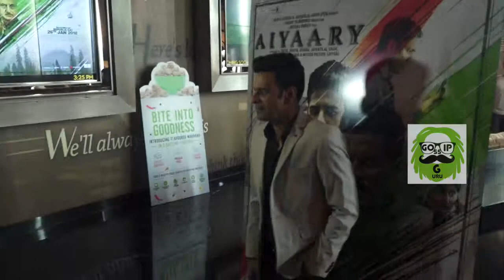Aiyaary | Sidharth Malhotra & Manoj Bajpayee | Trailer Launch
The event was the trailer launch of the Neeraj Pandey's upcoming film "Aiyaary" starring Siddharth Malhotra, Manoj Bajpayee, Rakul Preet, Anupam Kher, Naseerudin Shah and Pooja Chopra. Watch the video to know more...